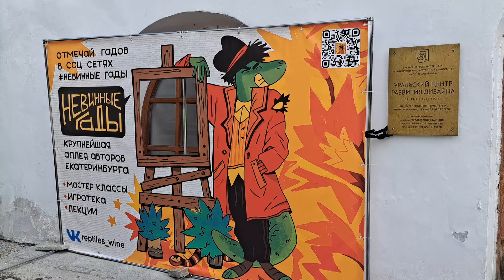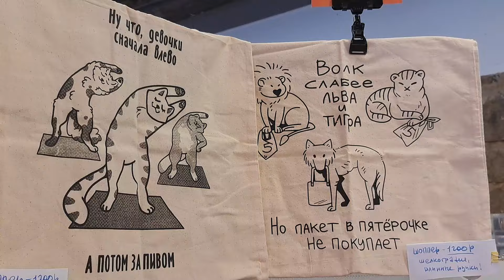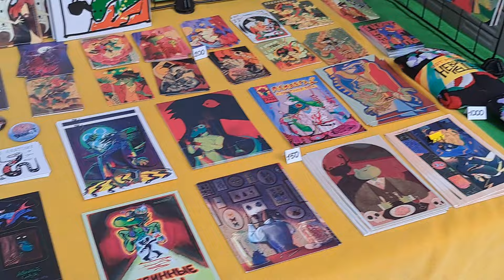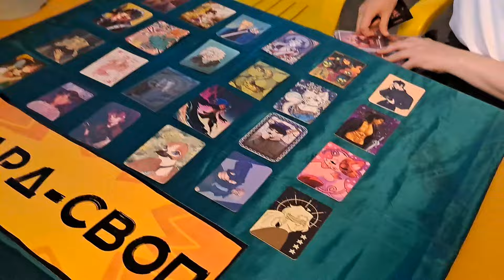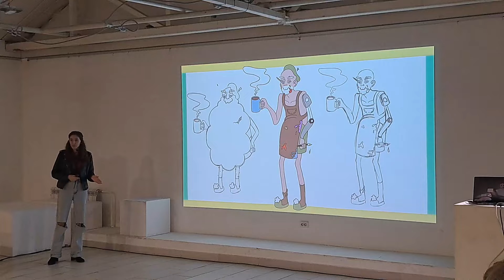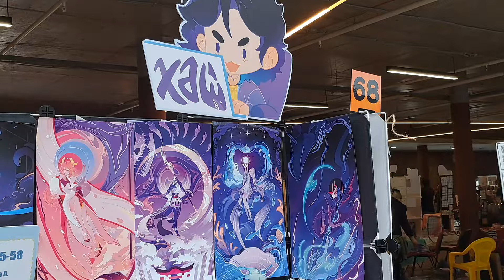НЕВИННЫЕ ГАДЫ | ЛУЧШИЙ АРТ-МАРКЕТ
Всем привет! 🐊 Я впервые побывала на арт-маркете, да еще и в качестве прессы! В видео я показываю что было на маркете и рассказываю свои впечатления!